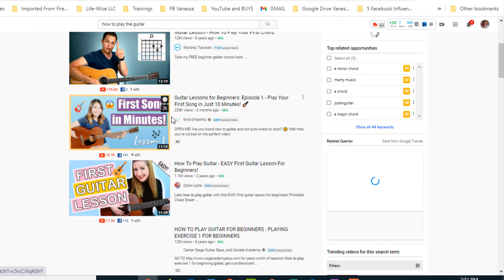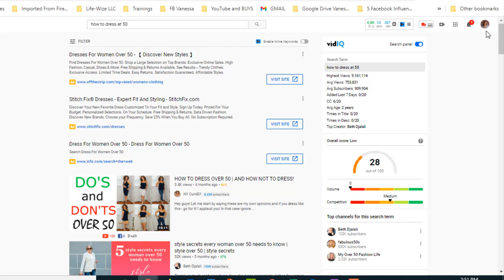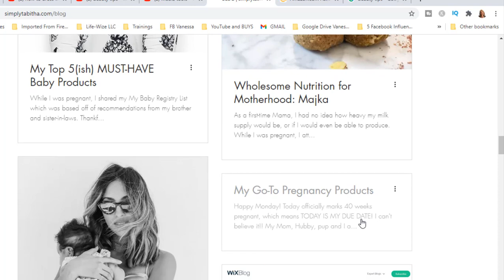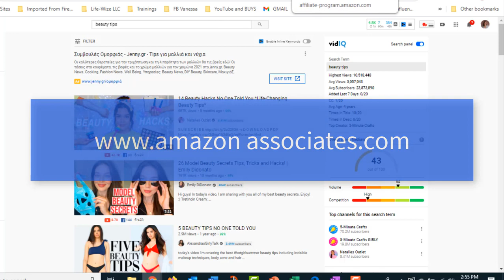Make Money Online Without Money // This is What I Would Do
It sucks that so many people are losing their job OR their hours are getting cut back as the employer tries to help employ more people 😟

You CAN make money online without money!  Some avenues take time to build up and others are a little faster.  This is what I would do if my income was getting cut!